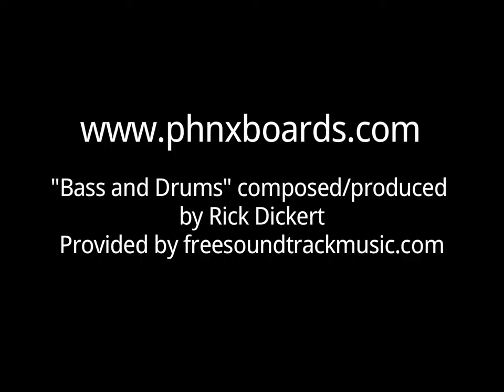PHNX Boards - Snurfing 360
One of our riders cruising down a local snowboarding and sledding hill while wearing our 3Sixty Cam - a camera that provides a full 360 degree view! Check out more videos on our channel or our - and let us know what you think!